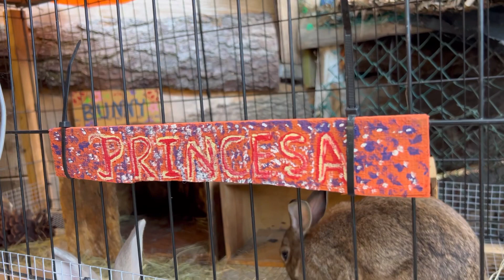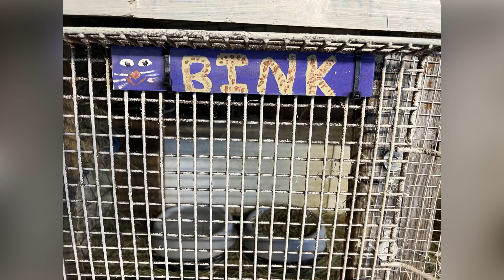Signs For The Rabbitry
Hand painted fun for our herd ❤️